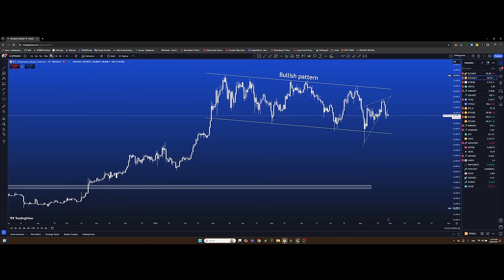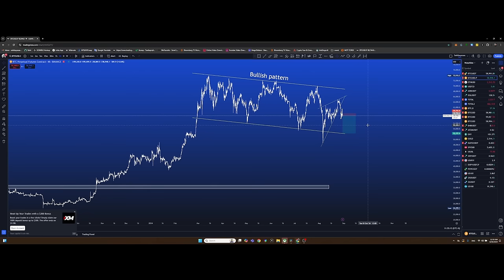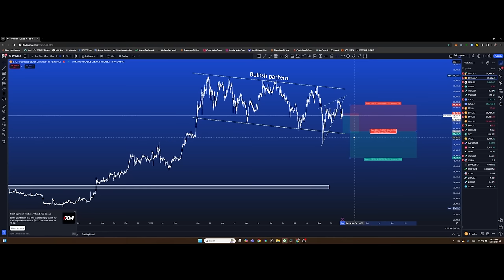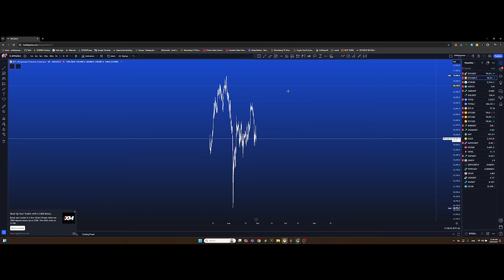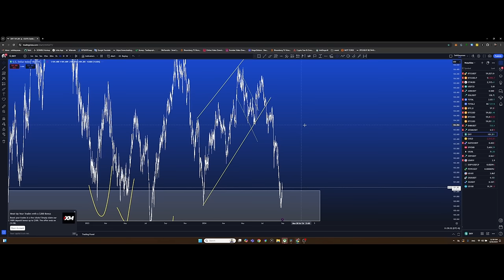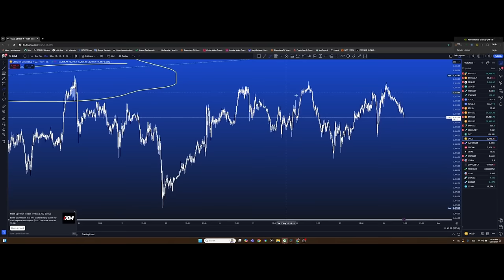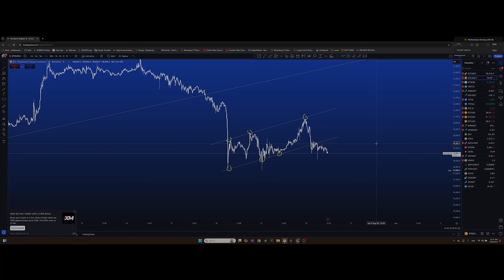Telegram асуудалд орсон уу? БНХАУ крипто хоригоо цуцлах шуум гараад эхэллээ. + BTC trade plan